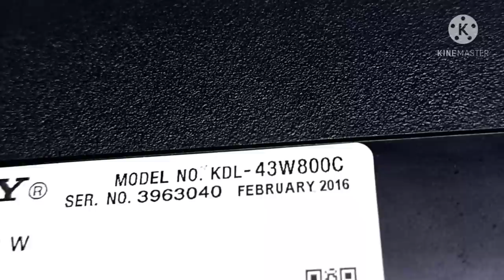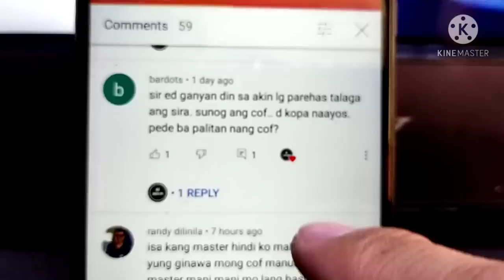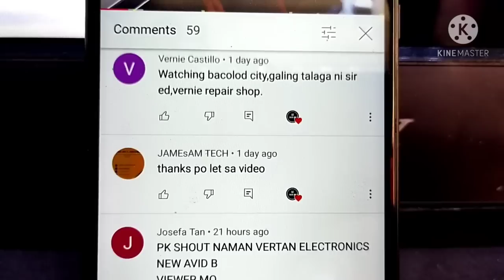sony kdl43w800c wash out picture